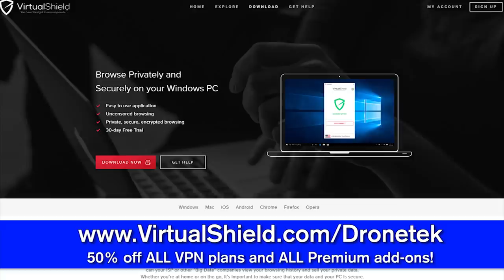WATCH: CNN Coverage of Nationwide Riots Vs Peaceful Lockdown Protests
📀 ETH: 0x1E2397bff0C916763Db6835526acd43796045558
📀 BTC: 13dnHJyCaLFgzxXZLSSXhgbqAfioXHo33t
📀 LTC:  LRaNzJD6PmCR7FkqHTuSgiAYkE9GSKG8g8
📀 DASH: XasuQ2cSEuPRSnG47XyShcW9XvM1xh6Em8